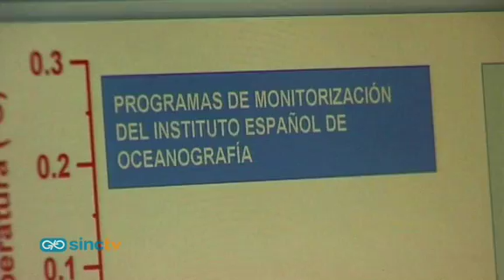El nivel del mar en el Mediterráneo aumenta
El ritmo de elevación del Mediterráneo se acelera, según un estudio del IEO